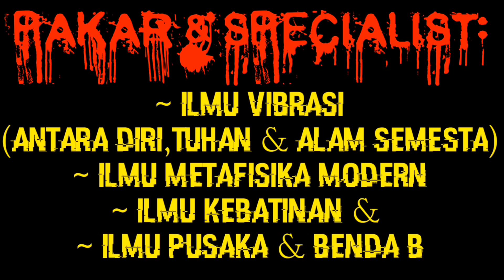jangan mengaku ORANG BETAWI kalau tidak tahu KESAKTIAN SI PITUNG Jawara dari TANAH BETAWI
~ Semoga Video Ini berkah Manfaat.

Kunjungi (Second Channel) Saya:
        ===TAUHID METAFISIK===
Klik Link Dibawah:

Memaharkan:
~ Fosil Galih Kelor
~ Badar Besi
~ Munta Besi
~ Buntat Besi
~ Kingstone Marantale
~ Batu Anti Wisa
~ Fosil Bagore
~ Kantong Macan
~ Minyak Rawat Pusaka Antara Lain:
          -Minyak Duyung
          -Minyak Melati
          -Minyak Cobra
          -Minyak Cendana.DLL

             === HARIKERJA👩‍💻 ===
Senin(MONDAY) - Sabtu(SATURDAY) (Minggu LIBUR👪)
         === CHAT_PESANAN🤳📠 ===
Time: 08.00 Am - 18.00 Pm
     === PENGIRIMAN PAKET🚚 ===

~ Syukron Jazila